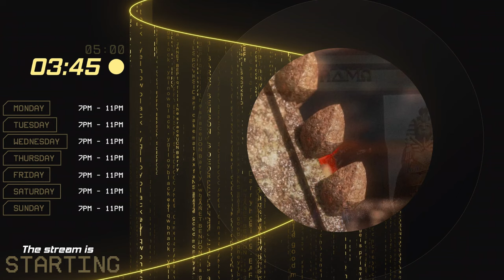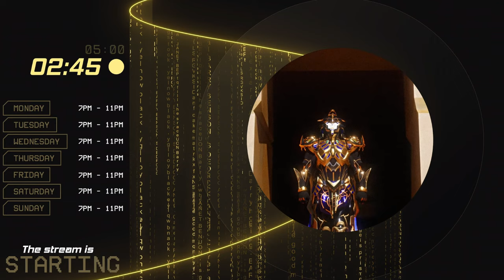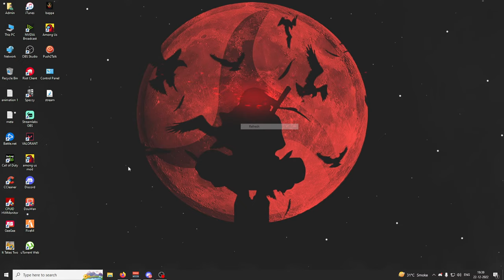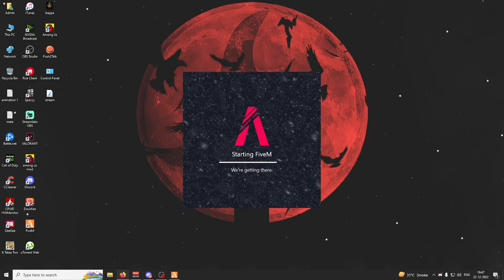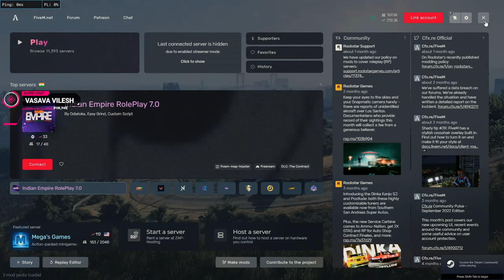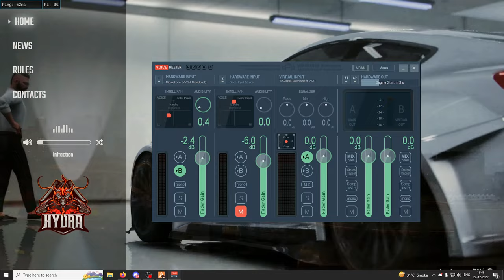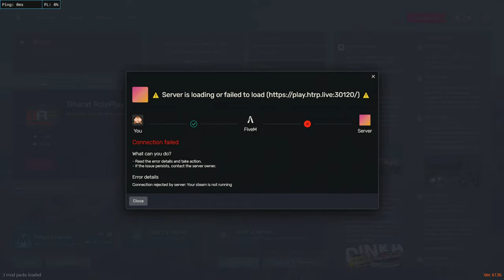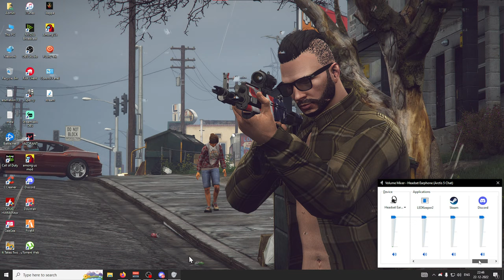SHIVA NAYAK COLLECTING SOME FINE MONEY | GTA 5 ROLEPLAY IN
►Respect Moderators.